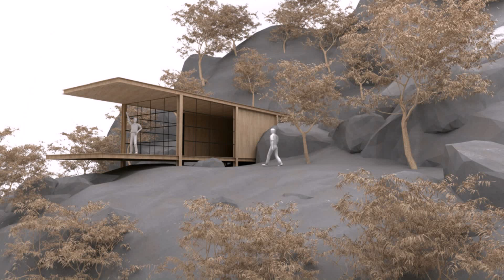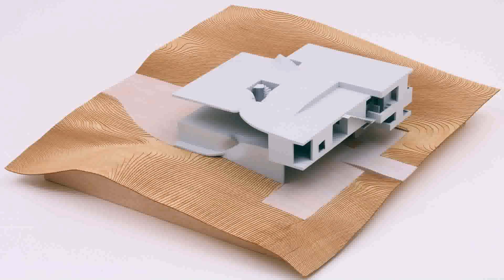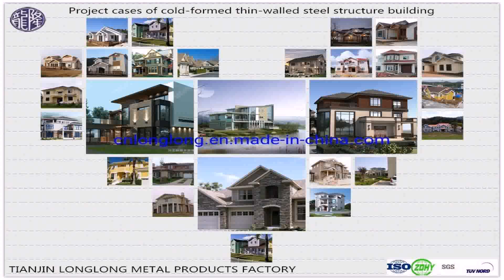House New Model